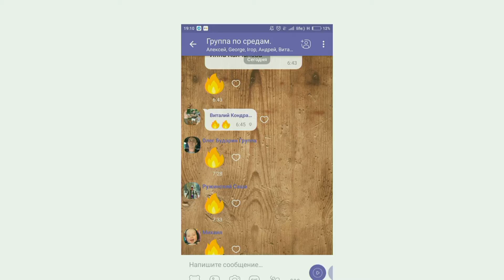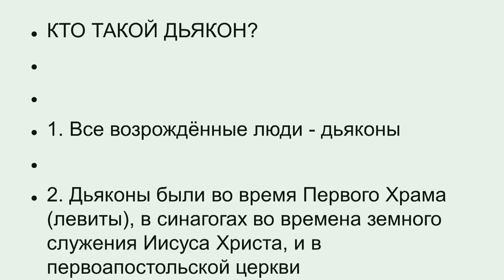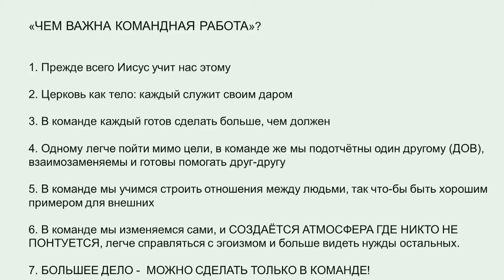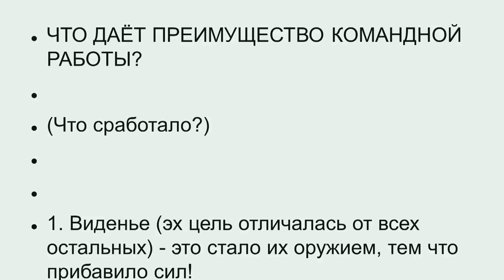Преимущества командной работы диакона - Вячеслав Ефимук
1. Прежде всего, Иисус учит нас этому
2. Церковь как тело: каждый служит своим даром
3. В команде каждый готов сделать больше, чем должен
4. Одному легче пойти мимо цели, в команде же мы подотчётны один другому (ДОВ), взаимозаменяемы и готовы помогать друг другу
5. В команде мы учимся строить отношения между людьми, так чтобы быть хорошим примером для внешних
6. В команде мы изменяемся сами, и СОЗДАЁТСЯ АТМОСФЕРА, ГДЕ НИКТО НЕ ПОНТУЕТСЯ, легче справляться с эгоизмом и больше видеть нужды остальных.
7. БОЛЬШЕЕ ДЕЛО МОЖНО СДЕЛАТЬ ТОЛЬКО В КОМАНДЕ!